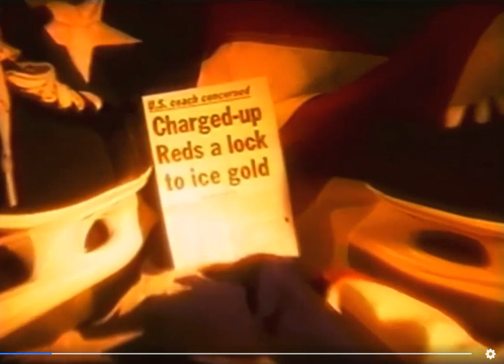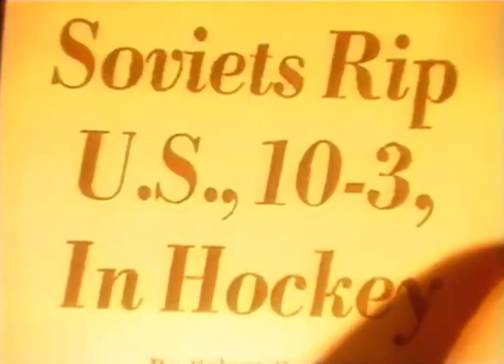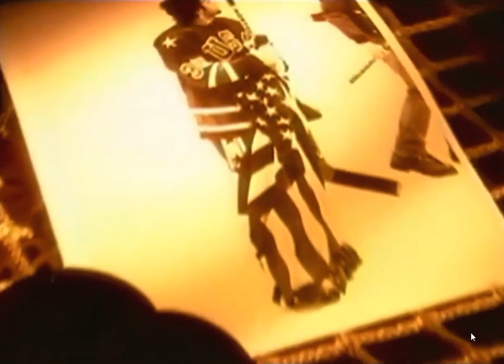1980 Olympic Hockey